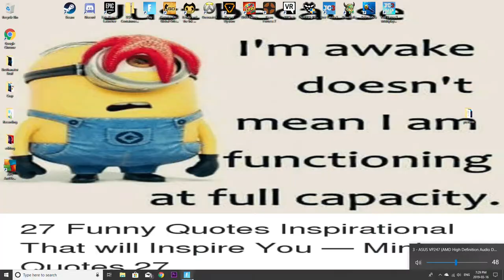Fortnite Season 8 Rips Off Everyone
fortnite Season 8 has changed me as a human, as the brothanator continues his journey with exploring the many realms of the changed fortnite season 8, he realises the many "rip offs" in the game.

In the desperate attempt for epic games to be on top they stoop to stealing ideas from others.